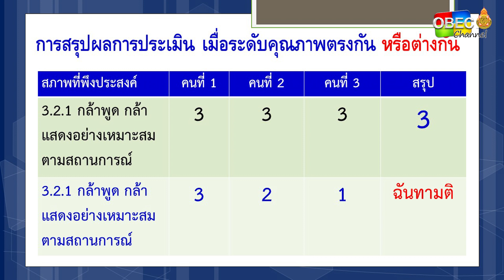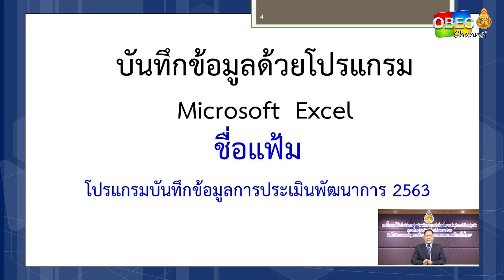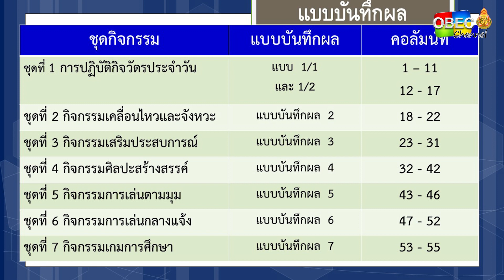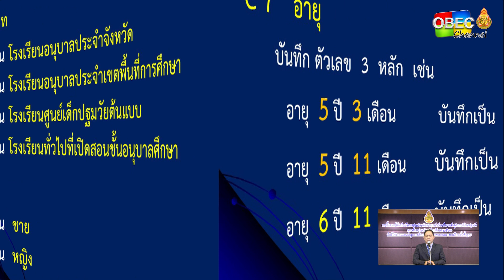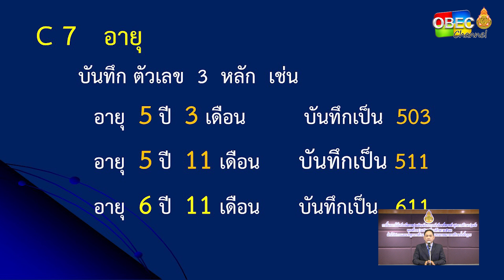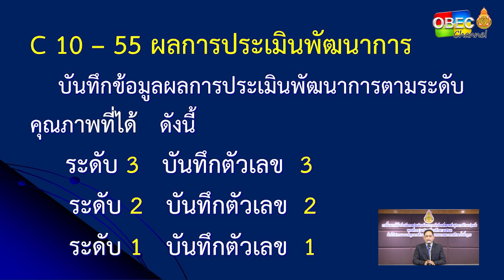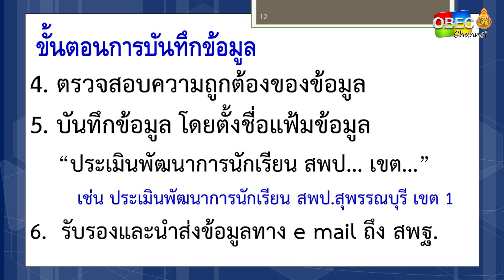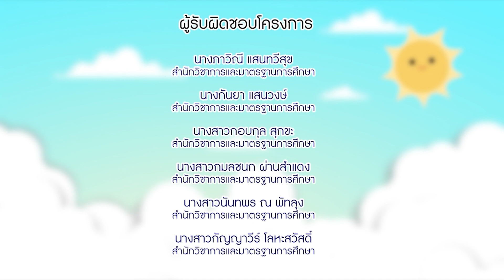10 การบันทึกผลการประเมิน